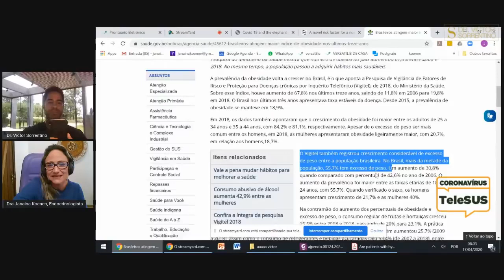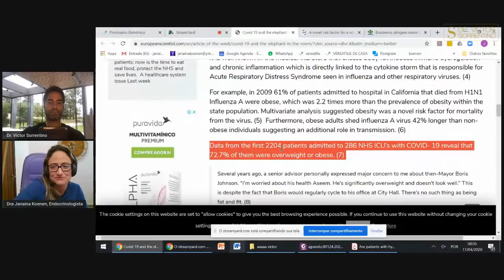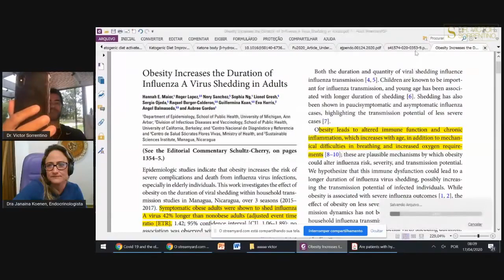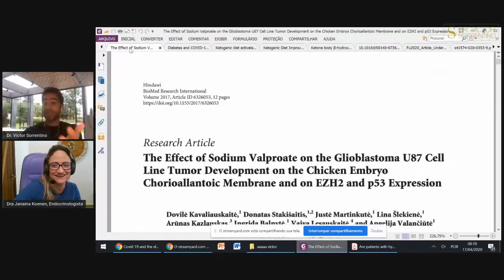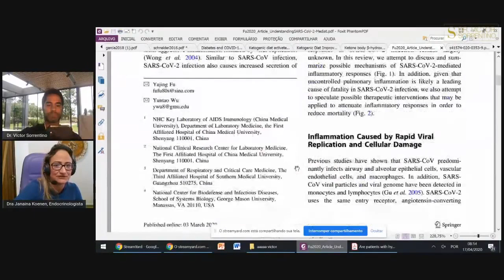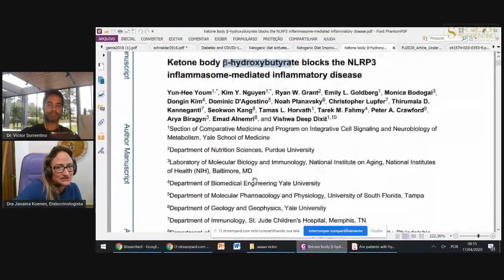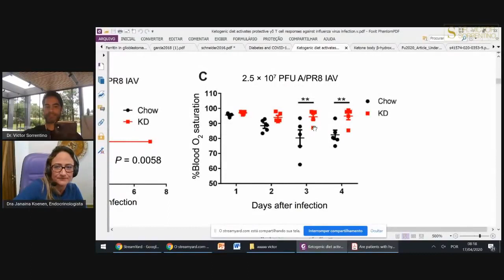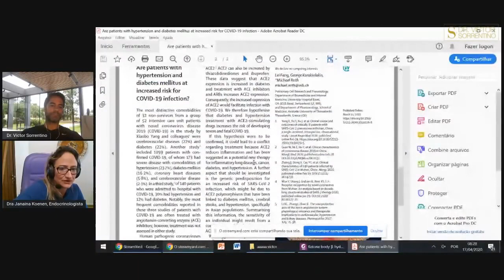Restrição de carboidrato prejudica a imunidade? Medicina baseada em evidências x diretrizes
😀 Livros que indico

Sou médica endocrinologista em BH / MG e tenho por missão ajudar o máximo de pessoas a evitar doenças (obesidade, diabetes, Alzheimer, câncer, doenças cardiovasculares) que têm matado tantas e tantas pessoas na nossa sociedade atual. Adoro metabolismo e promovo um estilo de vida saudável, com alimentação adequada e enfoque funcional, baseado em ciência de qualidade e responsabilidade.

Dra. Janaina Koenen - Endocrinologia e Metabologia CRM-MG 39.049 RQE 33648

Procure um médico especialista antes de qualquer tratamento.

▶️Sua glicemia em jejum está alta fazendo Low Carb? Isso pode acontecer e não chega a ser nenhum problema!